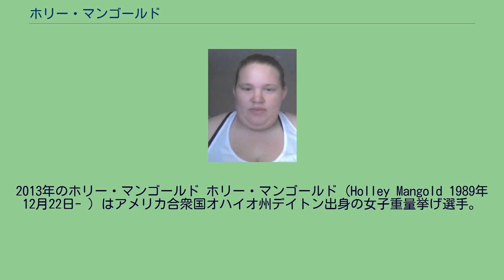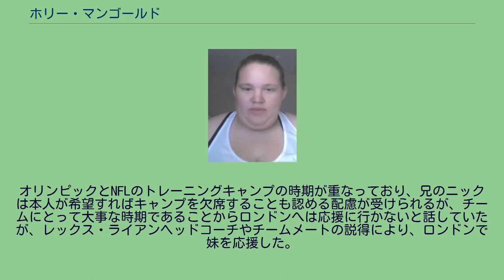ホリー・マンゴールド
2013年のホリー・マンゴールド ホリー・マンゴールド（Holley Mangold 1989年12月22日- ）はアメリカ合衆国オハイオ州デイトン出身の女子重量挙げ選手。
兄はNFLのニューヨーク・ジェッツに所属するニック・マンゴールド。
高校時代はアメリカンフットボールを行い、オフェンシブラインマンを務めた。
オハイオ州の女子校、アースリン・カレッジに陸上競技で奨学金をもらい入学、重量挙げを始めた。
2010年より重量挙げに専念するため、カレッジを休学している。
2012年3月4日に行われたロンドンオリンピックの代表選考会で。
スナッチで110㎏、クリーン&ジャークで145kgをあげてアメリカ合衆国代表に選ばれた。
オリンピックとNFLのトレーニングキャンプの時期が重なっており、兄のニックは本人が希望すればキャンプを欠席することも認める配慮が受けられるが、チームにとって大事な時期であることからロンドンへは応援に行かないと話していたが、レックス・ライアンヘッドコーチやチームメートの説得により、ロンドンで妹を応援した。
腱を断裂してコルチゾンを打ちながら出場した彼女は14人中10位に終わった。